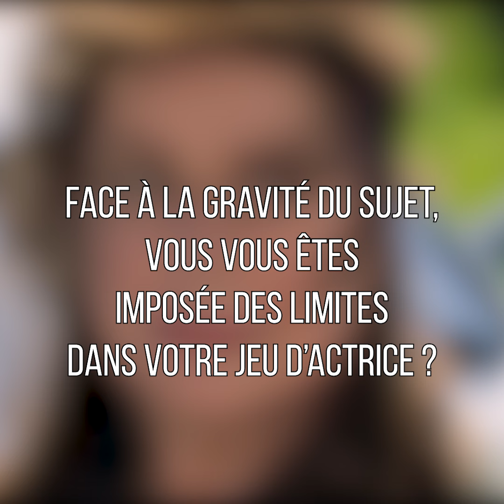Catherine Deneuve : "la question du djihadisme chez les jeunes m'intéresse"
Dans le dernier film d'André Téchiné, "l'Adieu à la nuit", Catherine Deneuve incarne une grand-mère dont le petit-fils se prépare à partir en Syrie. L'actrice revient sur ce rôle qui traite "d'un fait d'actualité" sous un œil nouveau.